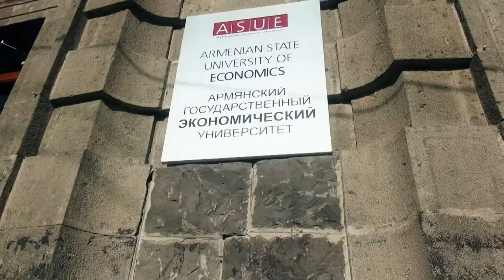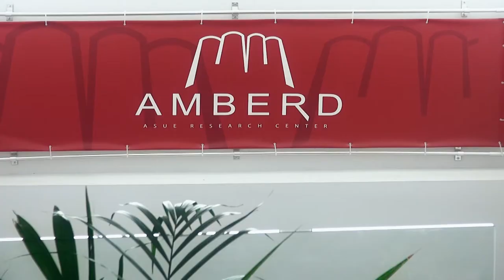Armenian State University of Economics